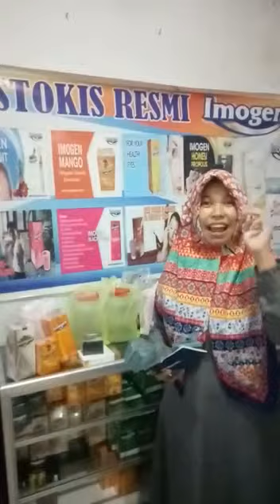REWARD AYLA REGULAR CASH DARI IMOGEN (SELVINA ASTUTI)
Video dari IMOLINE OFFICIAL